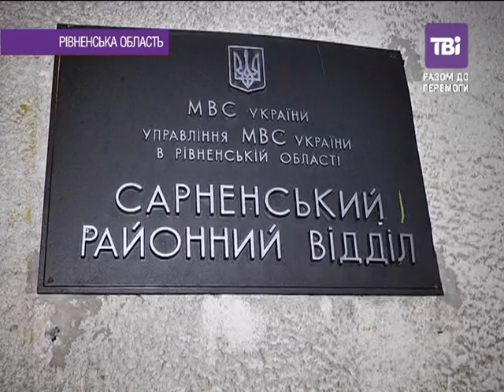На Рівненщині кілька десятків копачів бурштину побили міліціонерів